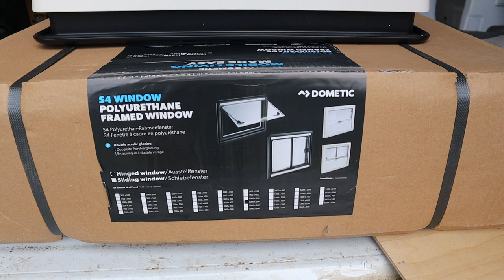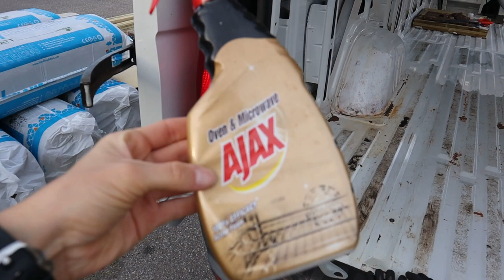Wybor auta, montaz okien, podloga w vanie | Odcinek 1 | VAN LIFE | Vlog #9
W odpowiedzi na wiele pytan zwiazanych z tym jak przerobilismy naszego vana, przedstawiamy Wam serie odcinkow o tym wlasne temacie!

Krotko, zwiezle i na temat, pokazemy szybko co i jak w vanie po kolei robilismy :-)

Pozdrawiamy!